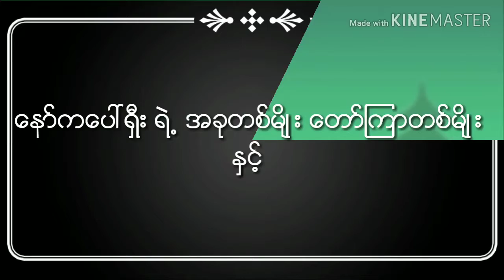ျဗဳတ္ စျပဲေလာင္း ေမာင္ႏွမ မ်ား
ကိုမ်ဳိ း ကရင္ျပည္နယ္